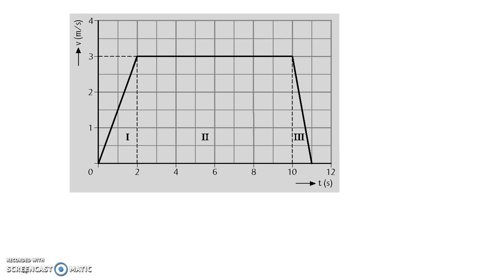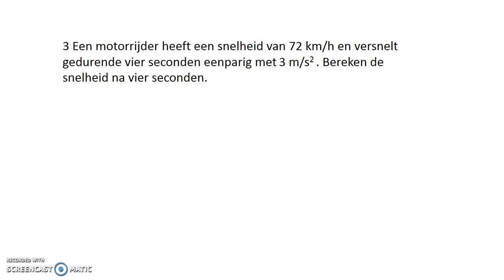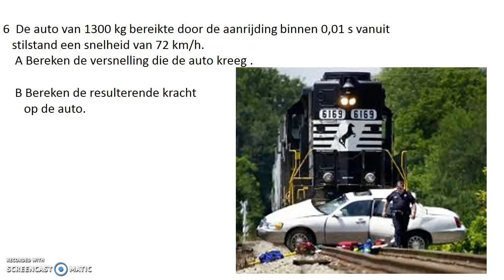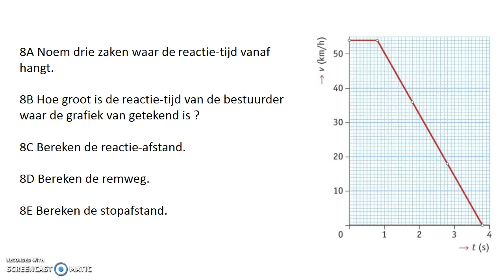Oefentoets H5 Beweging havo 3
Oefentoets voor 3 havo over beweging.
O.a. gemiddelde snelheid, versnelling, vertraging, Fres = m x a, traagheid, stopafstand.